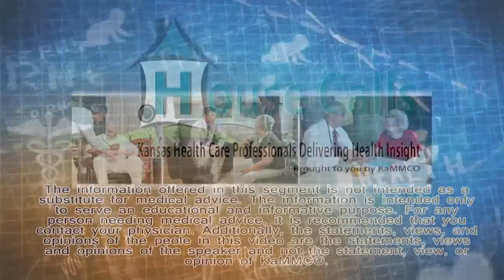KaMMCO House Calls Antibiotics Use S2